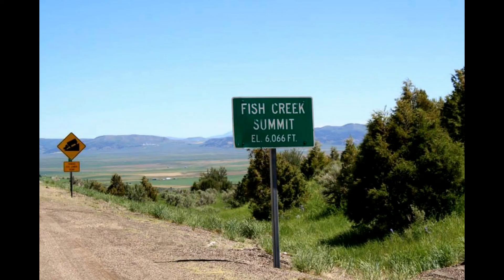Ride to Lava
Smithfield UT to Lava ID & back again